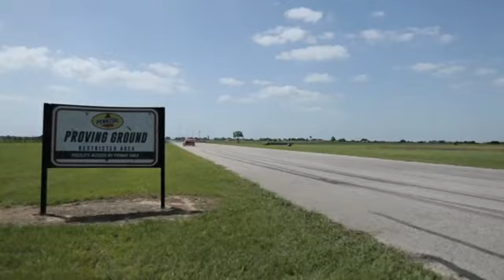2018 Chevrolet Camaro ZL1 1000HP Review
The EXORCIST has a song to sing and we don’t think 1,000 horsepower has ever sounded better